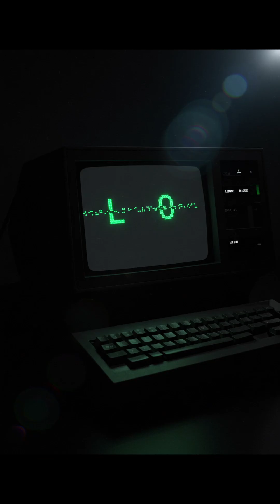🌐 The Story of the Internet – From the Lab to the Stars 🚀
How did a message made of just two letters—"LO"—spark a revolution that changed the world?

In this 3-minute short documentary, discover how the internet was born, the brilliant minds behind it, and how it evolved into the invisible force connecting us all.

From Cold War labs to smartphones, from Tim Berners-Lee’s World Wide Web to today’s AI-powered networks — this is not just the story of technology, but of humanity’s need to connect.